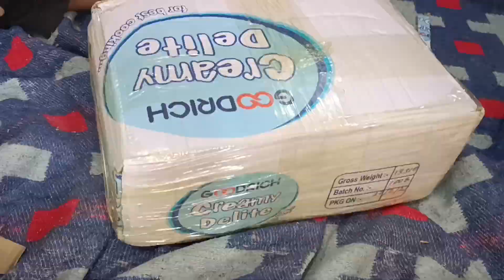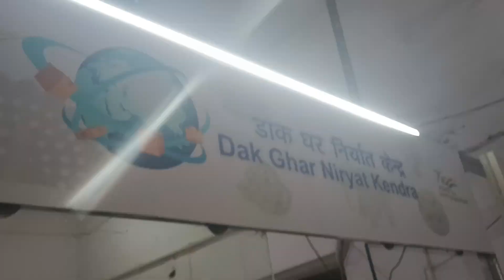SALE IN ODISHA PACKING VIDEO NATIONAL PANASONIC TAPE Recorder